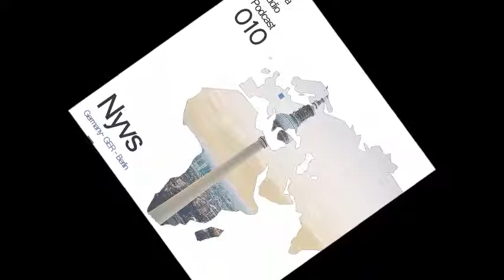Nyvs - Moira Audio Podcast 010 - Berlin